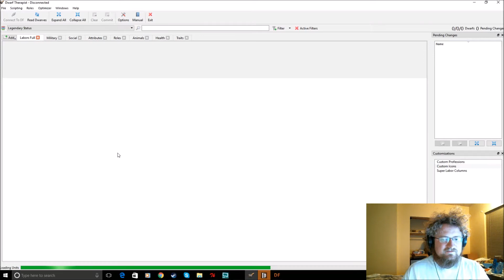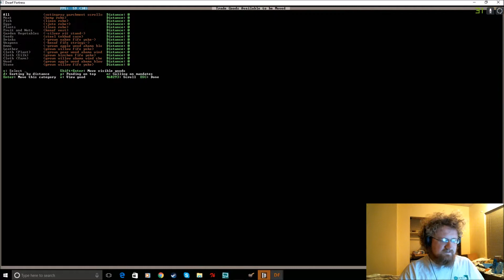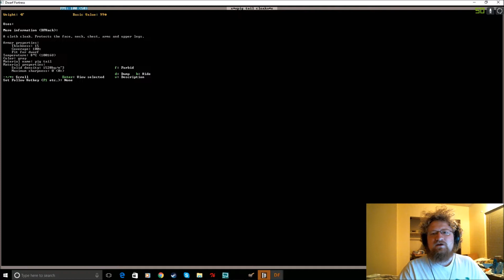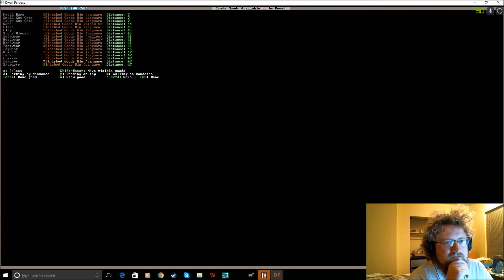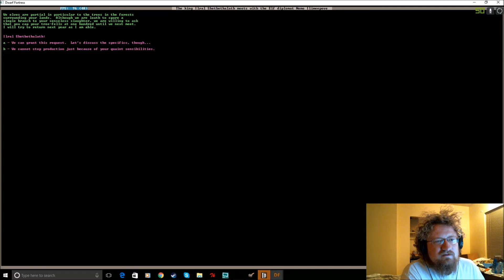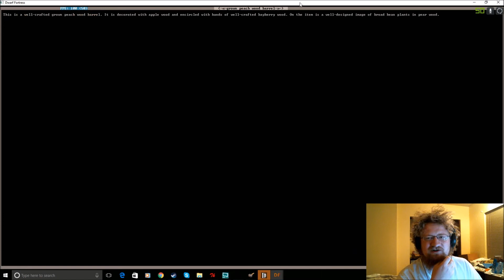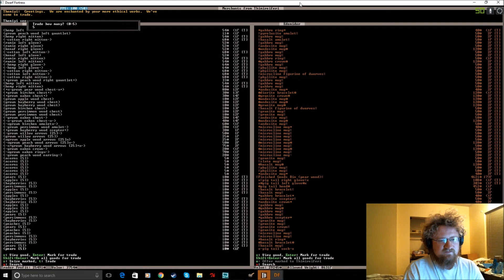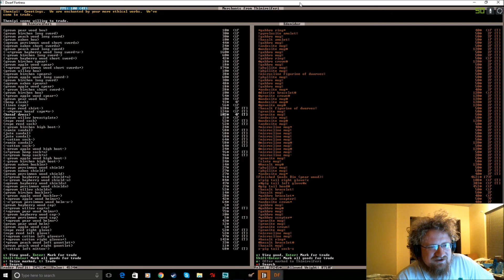Dwarf Fortress, The Great Library Project Ep 53 Dumping garbage on the elves